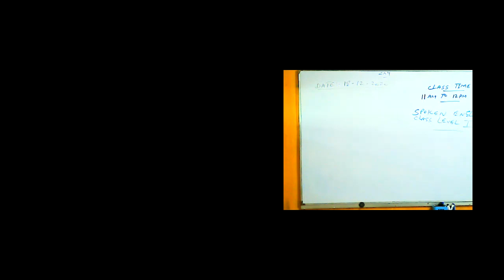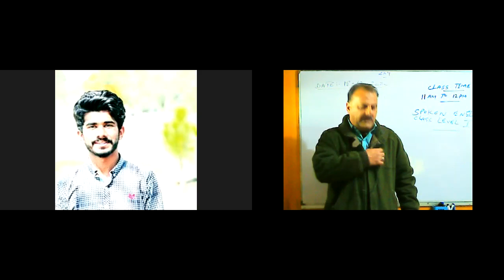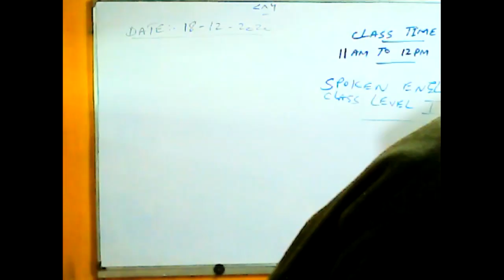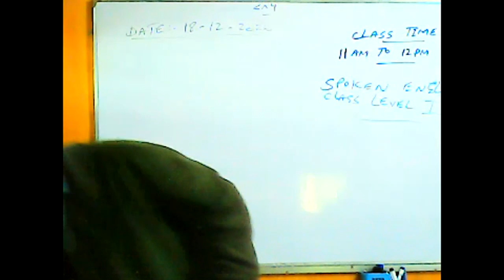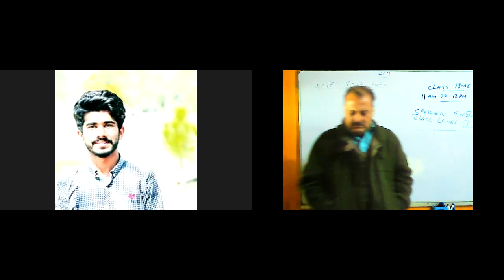Spoken English Level I Dec 18, 2020 Timing 11:00 AM To 12:00 PM